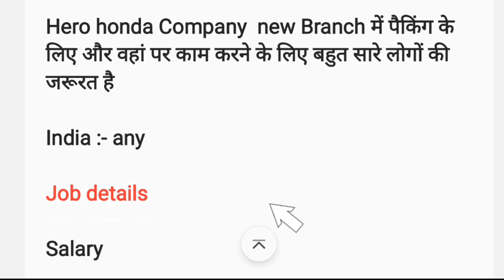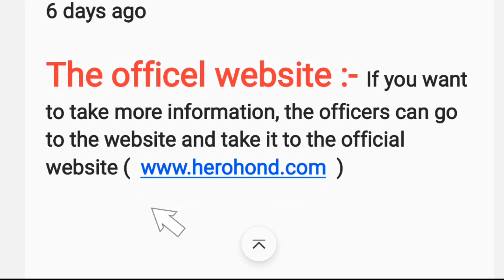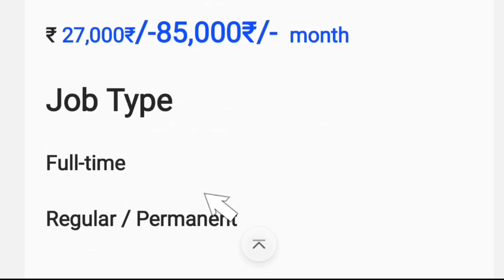Hero honda jobs 2023 || work from home jobs 2023 || best full time job in Hindi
About Video -

Related Search

flipkart Packing job vacancy 2022, best full time job in India 2022, naukri kaha milta h, naukari krne ka tarika, private job vanacy in packing Company, Packing, packing, jobs, best jobs,
best full time job in hospital 2022, best private job vacancy in 2022 deoria hospital, medicine job vanacy 2022 in deoria, best jobs for India, 2022 best jobs, best job for 2022 hospital, naukari kaha dunde,

activity...

***Topic Cover***

Unlimited Trick
Paytm cash
Earn money
Online Paise Earning
Best Earning App2020
Online Earning
Paytm Cashback
Top 10 Paytm Cash Earning Apps in 2020 Top 10
apps to Earn paytm cash in 2020
Online
2021